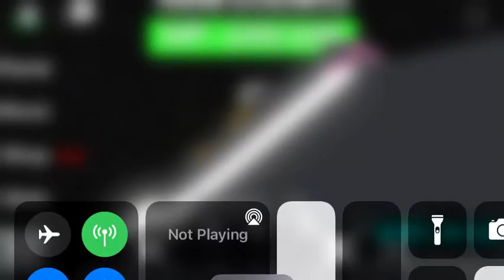Bun Bun Girls Vs Gettaa The Hackers On Roblox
You suck!